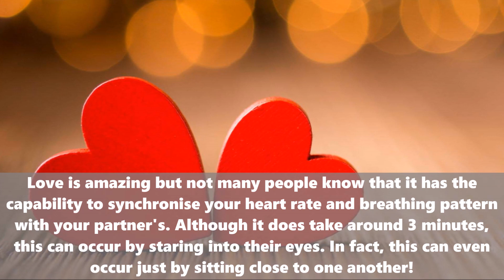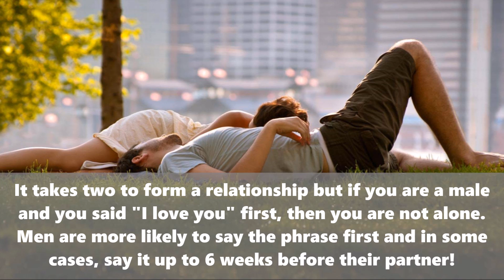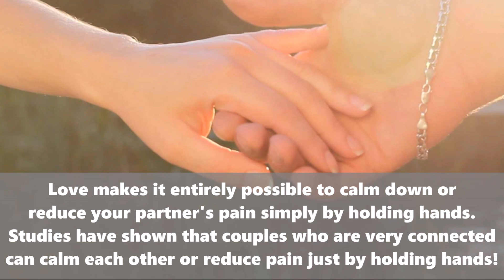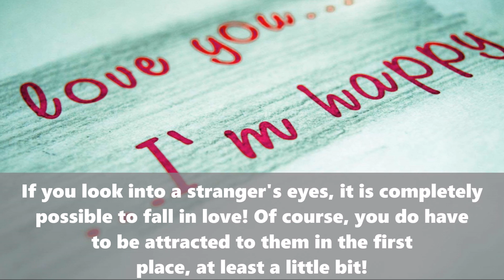10 Shocking FACTS about Love That You NEVER Knew!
Here are 10 Shocking FACTS about Love That You NEVER Knew!